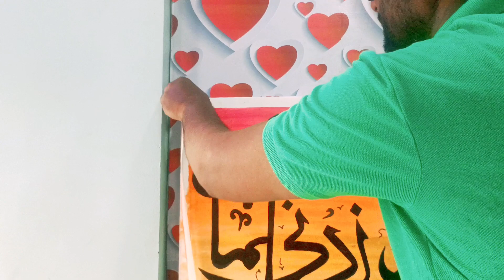Arabic Calligraphy by Samad Qureshi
Khattati
Arabic Calligraphy
Canvas work
Canvas Painting
Canvas Arabic Calligraphy
Canvas Art
Acrylic Painting
Islamic Calligraphy
Rabbi Zidni Ilma